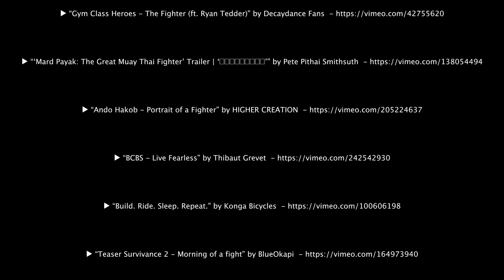NO RETREAT, NO SURRENDER - Best Motivational Speech Video (Featuring Freddy Fri)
No Retreat, No Surrender, Rise up against all odds!

This is a Powerful New Motivational Speech by Motivational Speaker Freddy Fri. Officially released and edited by Motiversity.

▶Speaker: Freddy Fri

Freddy Fri inspires people to “Win the day so that they can win in life."

▶Music
Really Slow Motion - Imminence, Sky Riser